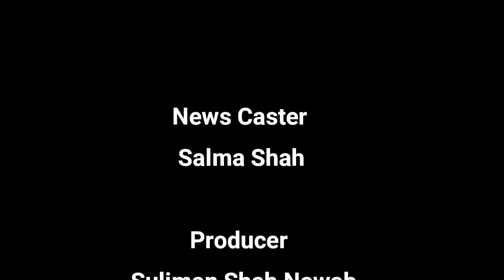Mardan Police news